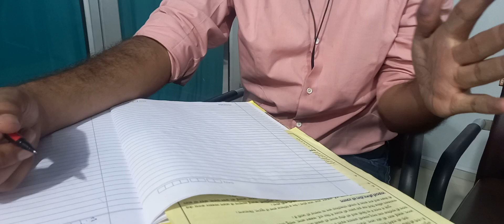Dystonia Oro Mandibular Relief 50% in 11 month Treatment Patient Registration Number 65236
लाइलाज नही है राइटर्स क्रेम्प फोकल डिस्टोनिया ऑक्यूपेशनल डिस्टोनिया-
राइटर्स क्रेम्प रोग व्यक्ति के लेखन कार्य या व्यवसाय से संबंधित है।लिखते समय हाथ में कम्पन, अकड़न, दर्द ,सुन्नपन,अवसन्नता व कमजोरी महसूस होना इस बीमारी के लक्षण हैं।लिखते समय सही पेन ग्रिप नहीं बनने के कारण लिखावट टेढ़ी मेढ़ी, छोटी बड़ी,धीमी व ख़राब हो जाती है।
बैंक,परीक्षा,तनाव व अजनबी के सम्मुख हस्ताक्षर,लिखने का कार्य असम्भव हो जाता है।
रोगी द्वारा पेन या पेन्सिल को मजबूती से पकड़ने के कारण लिखने वाले हाथ में कम्पन,दर्द, अकड़न होता है।
राइटर्स क्रेम्प रोग में लिखने वाले हाथ का अँगूठा, अँगुली, कलाई,कोहनी भी,लिखते समय सामान्य से अलग व्यवहार करती हैं जिसके कारण लिखने में परेशानी होती है।
राइटर्स क्रेम्प रोग 11वर्ष उम्र में हो सकता है।

लिखने के अलावा अन्य  परेशानी-
कम्पन हाथ के अतिरिक्त चेहरे,आँखें,गर्दन,सिर,जीभ आदि में भी हो सकता है।रोगी को शेव बनाने,शर्ट का बटन बन्द करने व दैनिक कार्यों में भी परेशानी हो सकती है।इसे चिकित्सीय भाषा में फोकल डिस्टोनिया या ऑक्यूपेशनल डिस्टोनिया कहते हैं।

लक्षण-

लिखने में हाथ में कम्पन,दर्द,अकड़न,हाथ जाम होना।
पेन व पेन्सिल हाथ से छूटना,फिसलना।

लिखावट खराब,धीमी,लिखने में शब्दों का टेढ़ा- मेढ़ा,छोटी-बड़ी होना।

लिखने में हाथ का इधर-उधर जाना व लिखने वाले हाथ का अंगूठा,अंगुलियाँ,कलाई सामान्य से अलग व्यवहार करना जैसे अँगूठा अंदर की ओर मुड़ना, किसी उंगली का ऊपर उठना या अंदर की ओर मुड़ना,कलाई का ऊपर उठना,अंदर या बाहर जाना,पेन या पेंसिल कस कर पकड़ने से अँगुलियों व अंगूठे में दबाव का निशान पड़ना आदि।

लिखने पर हाथ,अंगुलियो या अंगूठे में अकड़न, दर्द,कम्पन होना आदि प्रमुख लक्षण हैं।

लिखने की स्पीड बहुत कम हो जाती है

बैंक,परीक्षा,अजनबी के सामने,तनाव,घबराहट के समय हस्ताक्षर करने व लिखने का काम लगभग असम्भव हो जाता है।

राइटर्स क्रेम्प रोग का प्रभाव रोगी के दूसरे हाथ पर-
राइटर्स क्रेम्प रोगी अगर लिखने के लिए अपने दूसरे हाथ(अर्थात दाहिने हाथ से लिखने वाला रोगी यदि बाएं हाथ) से लेखन कार्य प्रारम्भ कर देता है,तो कुछ माह बाद बाएं हाथ में भी बीमारी होने लगती है।

इलाज-
राइटर्स क्रेम्प रोग का सफल इलाज संजीवनी फॉउंडेशन में दुष्प्रभाव रहित  होम्योपैथिक चिकित्सा से स्पीड पोस्ट द्वारा भी उपलब्ध है।अधिकतर मरीजों को 21 दिन के अंदर लिखावट में आराम मिल  जाता है।रोग पुराना होने पर इलाज़ में अधिक समय लगता है।
डॉ. जितेन्द्र शुक्ला,
होम्योपैथिक विशेषज्ञ

(When Your Hand Refuses To Write)

WRITER'S CRAMP DISEASE IS NEUROLOGICAL DISEASE.IT IS TASK SPECIFIC FOCAL DYSTONIA OF THE HAND RESULTING IN TREMOR OR CRAMP/ SPASM OF HAND/FINGER OR THUMB MUSCLES DURING WRITING WORK.

TYPE-
SIMPLE WRITERS CRAMP-
SYMPTOMS APPEAR ONLY WHILE WRITING.

DYSTONIC WRITERS CRAMP-
SYMPTOMS APPEAR NOT ONLY WHILE WRITING BUT ALSO WHILE PERFORMING OTHER TASKS WITH THE HAND. SUCH AS USING A KNIFE,APPLYING MAKE-UP OR EATING ETC.

SYMPTOMS
1-VERY HARD OR EXCESSIVE GRIPPING OF THE PEN

2-FLEXING  OF THE WRIST,
ELEVATION OF ELBOW,Cramp/EXTENSION OF FINGERS

3-LACK OF MUSCLE COORDINATION IN THE HAND,CRAMPING PAIN IN THE HAND,MUSCLE FATIGUE OR WEAKNESS

4-HAND TREMOR/ SHAKING
5-SLIP/DROPPING OF ITEMS SUCH AS PEN,UTENSILS FROM THE HAND
CRAMP PAIN STIFFNESS FREEZING IN HAND, FORE ARM,WRIST

6-WRITING BECOME DISTORTED AND UNTIDY AFTER FEW SENTENCES

7-ABNORMAL POSTURE,AUTOMATIC MOVEMENT OF FINGERS THUMB WRIST HAND DURING WRITING CAUSING DIFFICULTY IN WRITING AND GRIP

8-HAND DOES NOT MOVE FREELY DURING WRITING.

9-WRITING SPEED VERY SLOW.

10-DIFFICULTY IN SIGNATURE IN BANK,EXAMS,BEFORE STRANGERS.

11-GRIP POOR,PATIENT HOLDS PEN OR PENCIL TIGHTLY

12-PATIENT HAS TO TAKE FREQUENT REST DURING WRITING

13-WRITING BECOMES IMPOSSIBLE BEFORE STRANGERS,IN ANXIETY,ANGER,
EXCITEMENT.TREMOR & Other Problems IN HAND INCREASED IN CROWD

14-WRITER'S CRAMP SYMPTOMS WOULD BE PRESENT AFTER FEW MONTHS IN BOTH HANDS IF LEFT HAND IS USED FOR WRITING WORK DUE TO WRITER'S CRAMP IN RIGHT HAND.

OUR HOMOEOPATHIC MEDICINES CAN BE TAKEN WITH ALLOPATHIC MEDICINES ALSO WITH 1/2 HOUR GAP IF NECESSARY

M.D.
HOMOEOPATHIC SECIALIST
REG.NO(U.P.)H-25455,
C.C.H.(N.DELHI)-H-1555
Exp.-22 YEARS]
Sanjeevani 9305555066